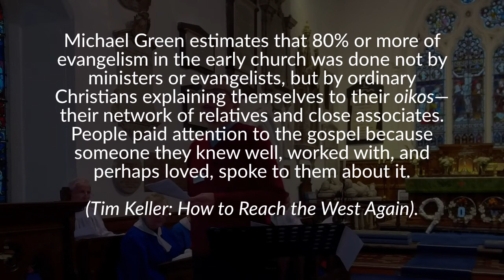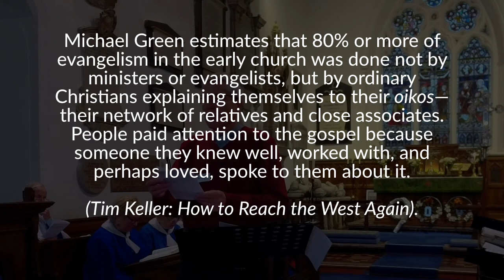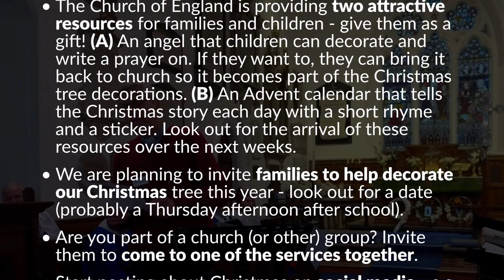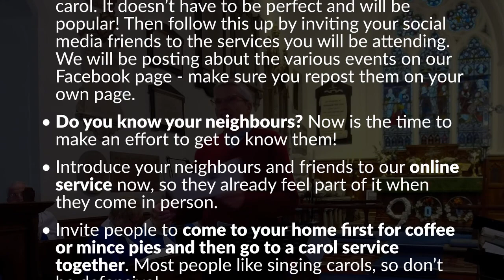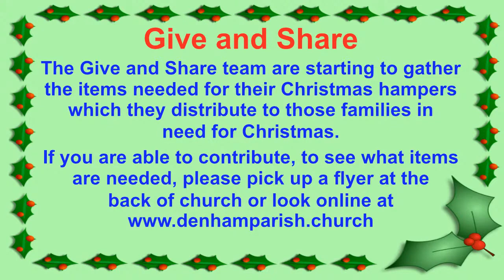The Big Christmas Invitation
An update from our Rector Christoph Lindner about Christmas and how we can all be part of the Big Christmas Invitation. Plus: He briefly talks about  the sabbatical he will take with Edda in 2024.